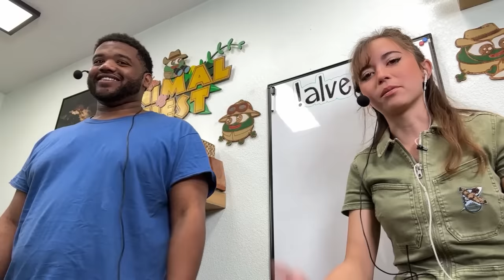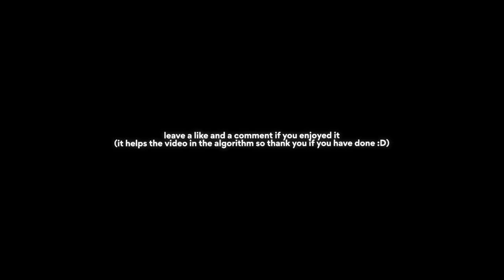an updated day in my life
to get started on your first purchase and receive a FREE 1-year supply of Vitamin D3+K2 and 5 travel packs.

a lil break from the chaotic uploads (maya has fun for once series will continue on friday)

Chapters:
0:00 - intro
0:25 - AG1
1:35 - farm chores
2:04 - break of the fast variety
2:30 - fit check
2:44 - enrichment time
3:49 - lecturing college students (how bad can it go?)
4:08 - oh
4:19 - tech check
4:24 - nerve center with dareon :D
5:35 - aftermath of the apex predator attack
5:47 - stompy's new pool
7:03 - loungin' (hammock edition)
7:51 - I scoopa da poopa
8:47 - I scoopa da poopa 2 electric poogaloo
8:56 - feeding the fluffy fiends
9:42 - the worst part of the day
10:21 - clean up clean up everybody everywhere, clean up clean up everybody do your share
11:06 - dinner time
12:20 - night time routine
12:36 - outro